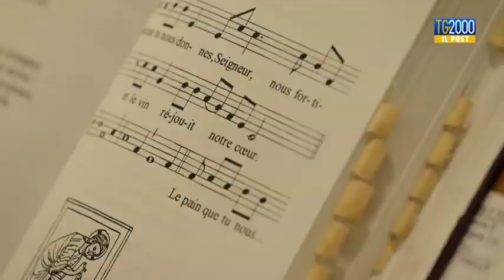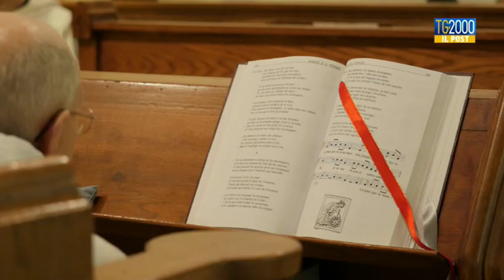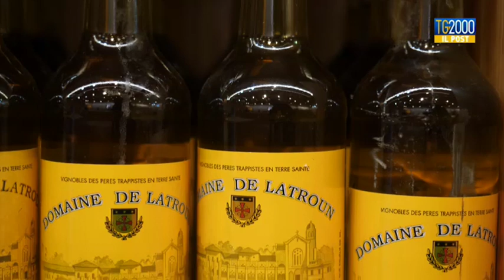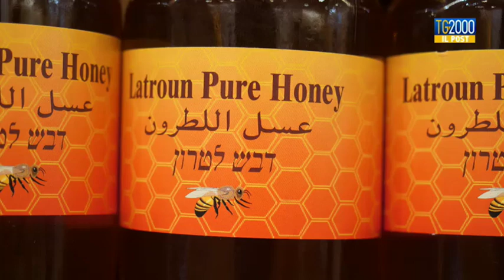I monaci di Latrun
Tg post sul  monastero di Latrun,  pochi chilometri a ovest di Gerusalemme. E’ un monastero trappista dove i monaci, che non hanno mai abbandonato il luogo neanche nei lunghi periodi di guerra, alternano la preghiera alla produzione di vini eccellenti, miele e un olio dalle proprietà benefiche proveniente dai semi dell’uva rossa. Cristiana Caricato